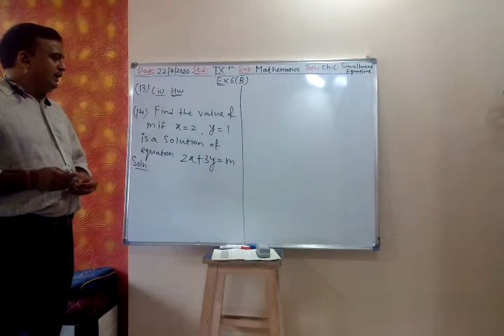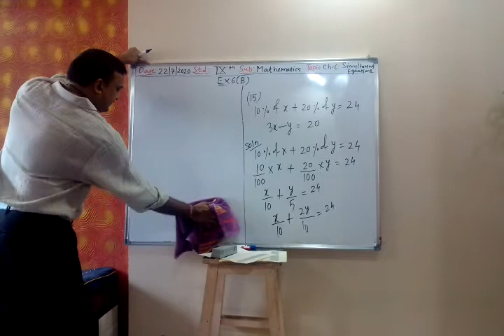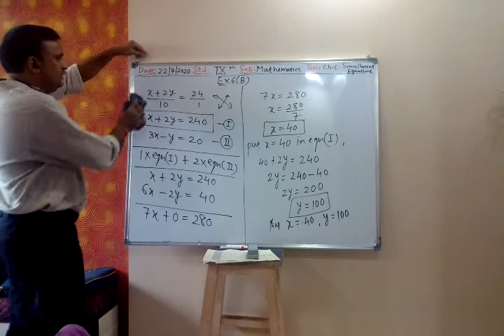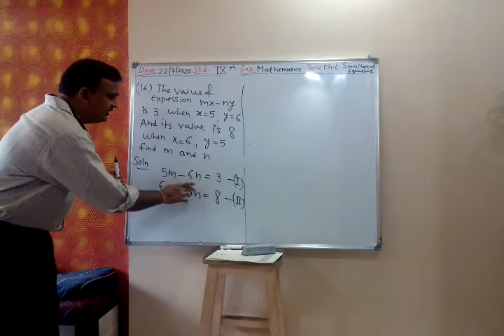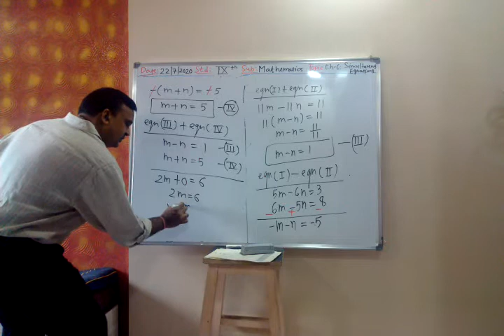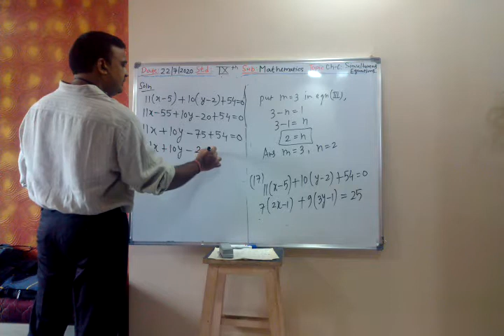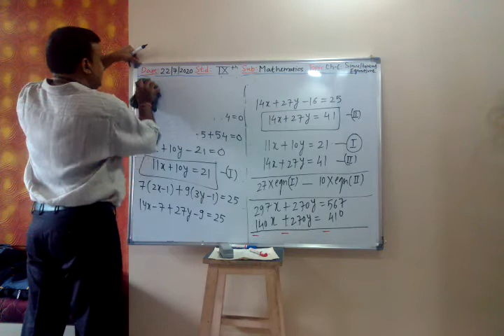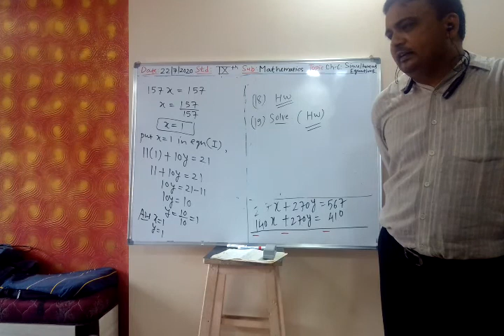9 th ICSE Maths; Chapter-6: Simultaneous Linear Equations; Part-5